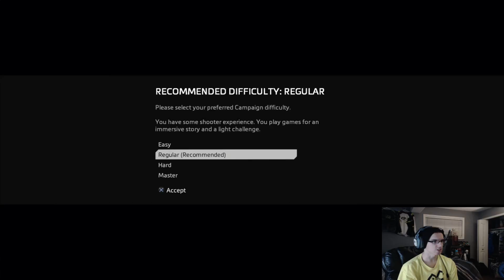TITANFALL 2 Walkthrough Gameplay Part 1 Pilot Campaign